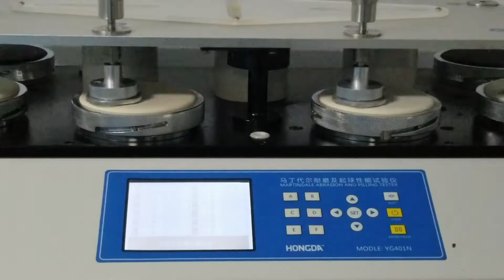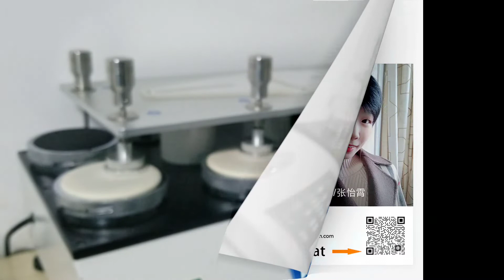2021 Martindale Abrasion resistance test of fabric｜How to test fabric abrasion resistance| Friction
This video will show you how to test the Martindale abrasion resistance of fabrics, High abrasion resistant fabric can increase service life.
Common products include: Tactical Vest, Army vest ,military products, Gun Bag,bulletproof clothing, luggage, backpack, bags,suitcase,etc
Video content
Testing standard ISO 12947
Cutting 1m samples
Using a sampling cutter to take a circular sample of 38mm diameter on left, middle and right of the fabric
Then，fixing these samples on the holder (friction head) respectively
And tighten the sample holder nut
At the same time, the friction lining felt fabric has been fixed on the friction table
Next,fixing the sample with holder on the friction table with 9kpa or 12kpa hammer, and let the sample face down
Reseting the value on the instrument
Let's start testing
You can see,each test station is working according to Li saru's trajectory
According to the strength of the sample, the instrument can be suspended for different times to observe the friction of the sample
Finally, getting testing results
Black sample: Nylon 500D abrasion resistance › 200000 rpm
Grey sample: Polyester Taslon abrasion resistance ‹ 50000 rpm
Result evaluation: at least two independent yarns of fabric are completely broken
0:00 cutting fabric
0:15 testing fabric
1:00 results
Shanghai Zhongyan Industrial Co.,LTD.
Ms.Berry Zhang
@SH-Zhongyan Textile